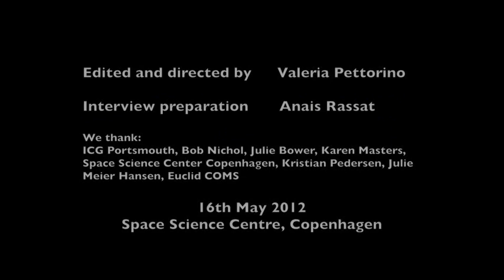Luca Amendola, University of Heidelberg